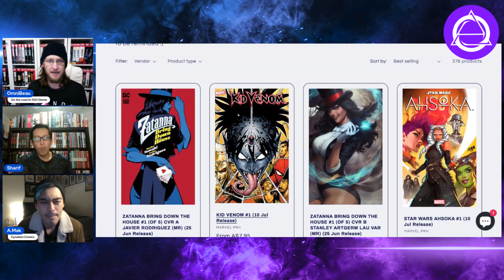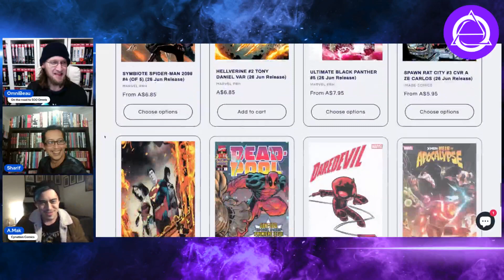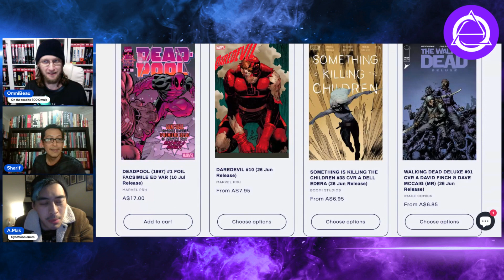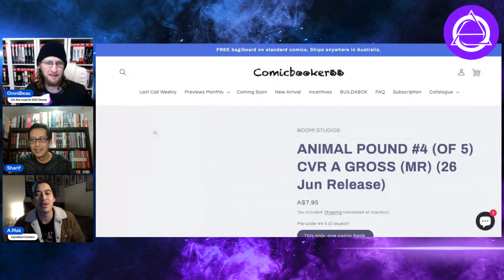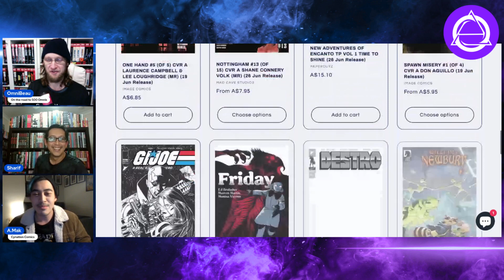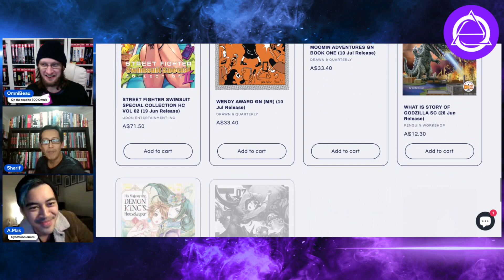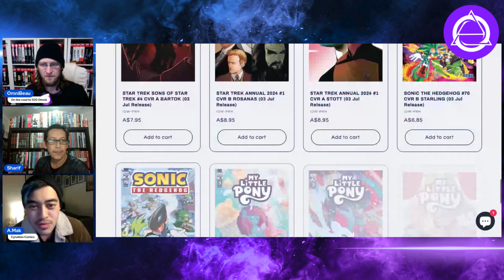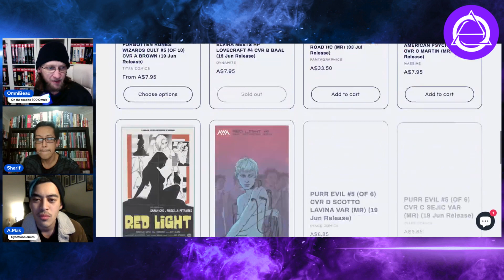Last Call FOC 2024-05-26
Join OmniBeau, Sharifuddin and Aaron Mak as we go through the hottest books of the week that you need to preorder by no later than this Sunday 11.59pm or you may miss out !!!

Single issues, hardcovers, omnibus' and more .!!!

We love doing these videos and hope you enjoy them too :D

Be part of The AussieVerse !

Which universe are you??

AUSSIEVERSE !